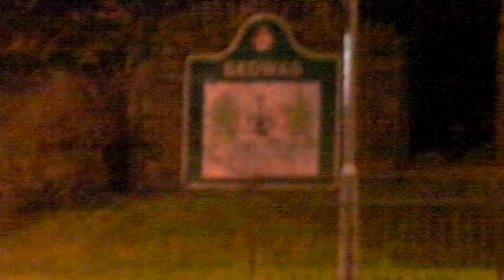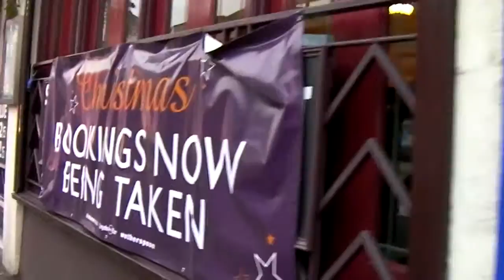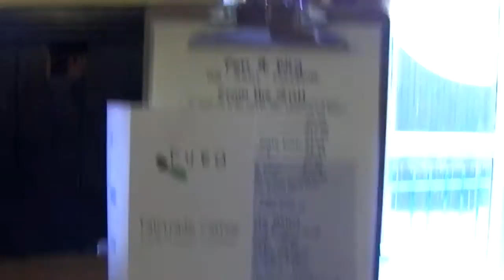Maybe a Half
The Godfrey Morgan in Newport, so far, is the cheapest Spoons for Christmas lunch.  £7.49 but still no mint sauce.  Gave the Pen a second try.  May still be a real ale pub?